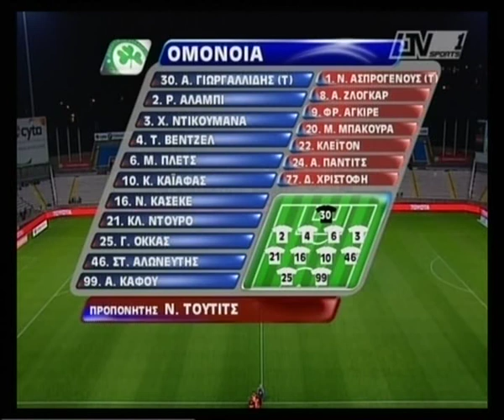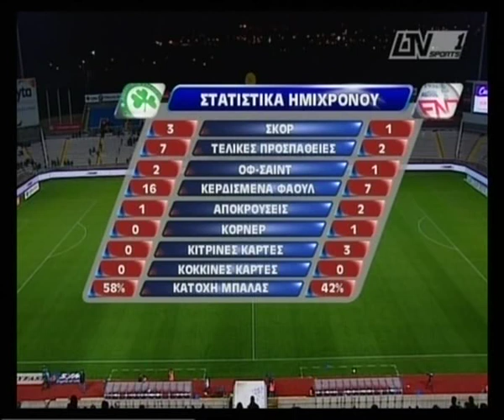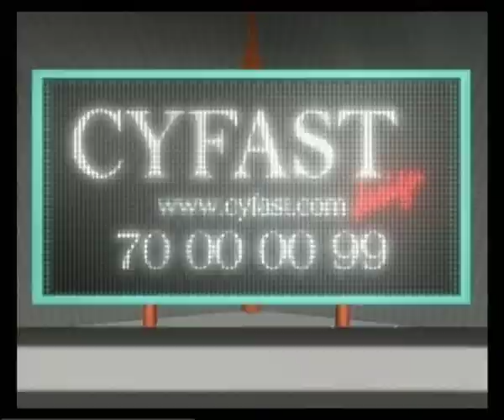ΟΜΟΝΟΙΑ - ενπ 7-1 (2008-09)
Η Ομόνοια διαλύει το Παραλίμνι 7-1 για την 14η αγωνιστική του πρωταθλήματος 2008-09.